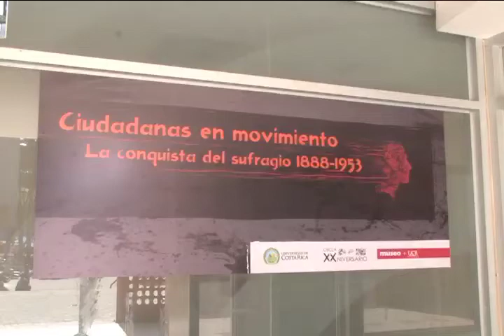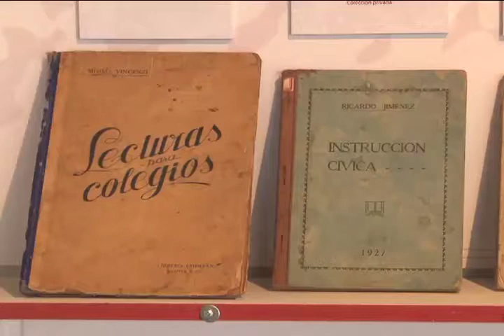Exposición "Ciudadanas en movimiento"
La lucha de las mujeres costarricenses por sus
derechos es el tema central de una exposición
artística que se exhibe actualmente en la Escuela de
Estudios Generales.